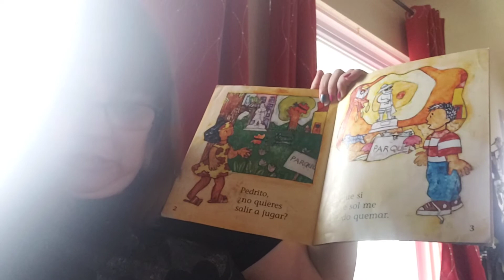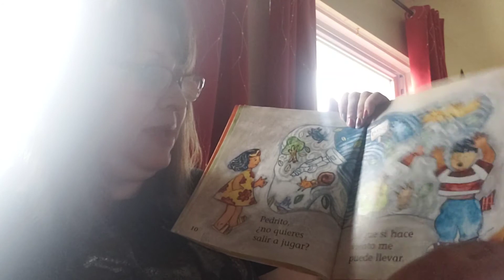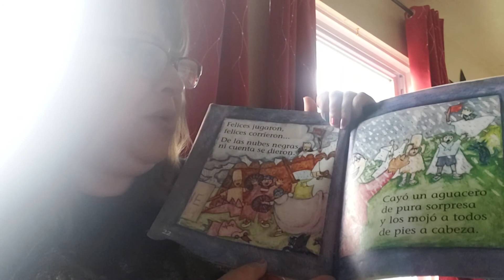Pedrito El Exagerado